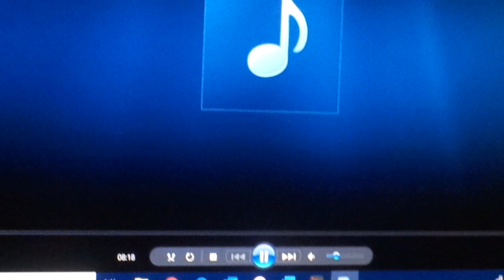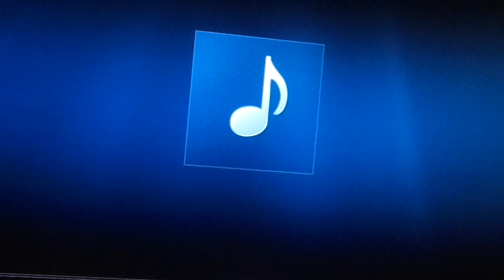Mindy 13 under 13